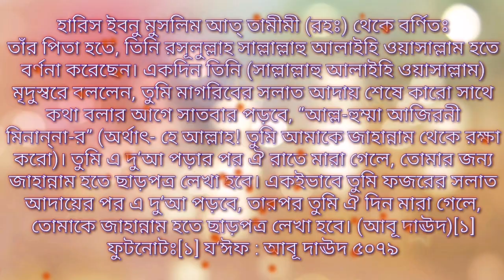জাহান্নাম থেকে রক্ষা পাওয়ার দোয়া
وَعَنِ الْحَارِثِ بْنِ مُسْلِمٍ التَّمِيمِىِّ عَنْ أَبِيهِ عَنْ رَسُولِ اللّٰهِ ﷺ أَنَّه أَسَرَّ إِلَيْهِ فَقَالَ: «إِذَا انْصَرَفْتَ مِنْ صَلَاةِ الْمَغْرِبِ فَقُلْ قَبْلَ أَنْ تُكَلِّمَ أَحَدًا اَللّٰهُمَّ أَجِرْنِىْ مِنَ النَّارِ سَبْعَ مَرَّاتٍ فَإِنَّكَ إِذَا قُلْتَ ذٰلِكَ ثُمَّ مِتَّ فِىْ لَيْلَتِكَ كُتِبَ لَكَ جَوَازٌ مِنْهَا». رَوَاهُ أَبُو دَاوُدَ

হারিস ইবনু মুসলিম আত্ তামীমী (রহঃ) থেকে বর্ণিতঃ:

তাঁর পিতা হতে, তিনি রসূলুল্লাহ সাল্লাল্লাহু আলাইহি ওয়াসাল্লাম হতে বর্ণনা করেছেন। একদিন তিনি (সাল্লাল্লাহু আলাইহি ওয়াসাল্লাম) মৃদুস্বরে বললেন, তুমি মাগরিবের সলাত আদায় শেষে কারো সাথে কথা বলার আগে সাতবার পড়বে, ‘‘আল্ল-হুম্মা আজিরনী মিনান্‌না-র’’ (অর্থাৎ- হে আল্লাহ! তুমি আমাকে জাহান্নাম থেকে রক্ষা করো)। তুমি এ দু‘আ পড়ার পর ঐ রাতে মারা গেলে, তোমার জন্য জাহান্নাম হতে ছাড়পত্র লেখা হবে। একইভাবে তুমি ফজরের সলাত আদায়ের পর এ দু‘আ পড়বে, তারপর তুমি ঐ দিন মারা গেলে, তোমাকে জাহান্নাম হতে ছাড়পত্র লেখা হবে। (আবূ দাঊদ)[১]

ফুটনোটঃ
[১] য‘ঈফ : আবূ দাঊদ ৫০৭৯, আদ্ দা‘ওয়াতুল কাবীর ১২৪, য‘ঈফাহ্ ১৬২৪। কারণ এর সানাদে আল হারিস ইবনু মুসলিম একজন মাজহূল রাবী।

মিশকাতুল মাসাবিহ, হাদিস নং ২৩৯৬
হাদিসের মান: দুর্বল হাদিস
Source: আল হাদিস অ্যান্ড্রয়েড অ্যাপ

 মহান আল্লাহ তায়ালা আমাদের সকলকেই
জাহান্নামের কঠিন আযাব থেকে রক্ষা করুক।
(আমিন )